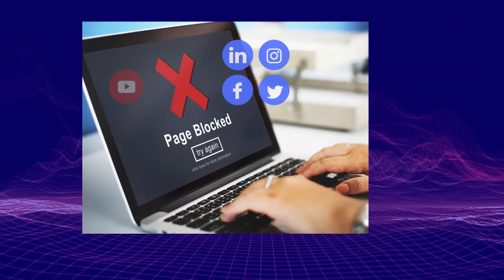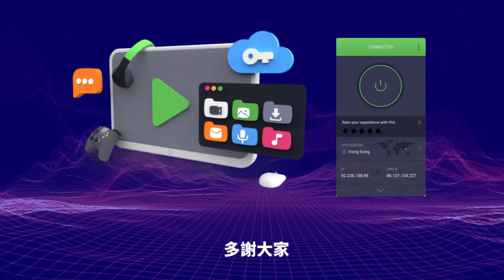1.3 突發【呂麗君輸大左！】處心積慮部署裝大劉，原來因為債券市場輸左二十億！大劉記招金句連連，精彩絕倫！@主持: Tony Choi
1.3 突發【呂麗君輸大左！】處心積慮部署裝大劉，原來因為債券市場輸左二十億！大劉記招金句連連，精彩絕倫！@主持: Tony Choi